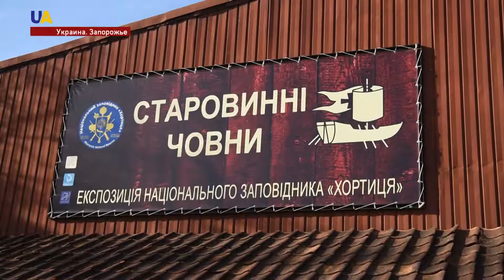Раритеты Второй мировой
В Запорожье начали реставрацию раритетов времен Второй мировой войны. Их достали из десантного понтона, затонувшего в битве за город. Поднять само судно поможет специальный механизм. Над его строительством работают специалисты национального заповедника.
Понтон находится на шестиметровой глубине реки Днепр в черте города. Его совершенно случайно обнаружили дайверы во время погружения. Подробности знают наши корреспонденты.